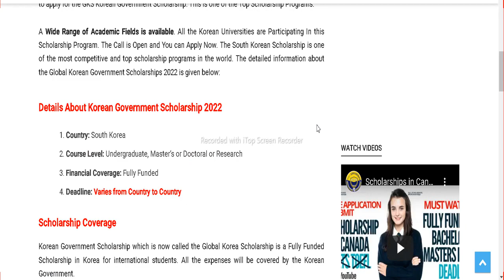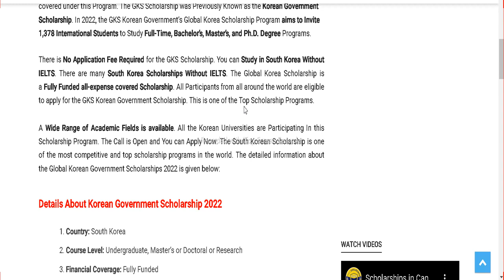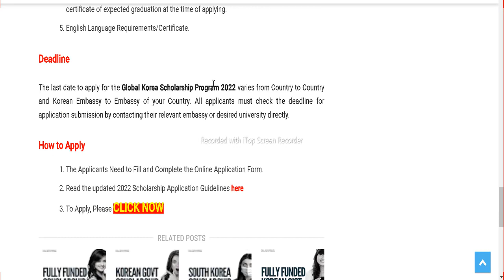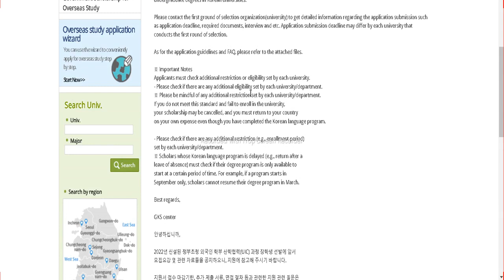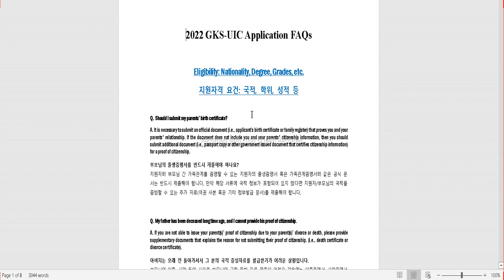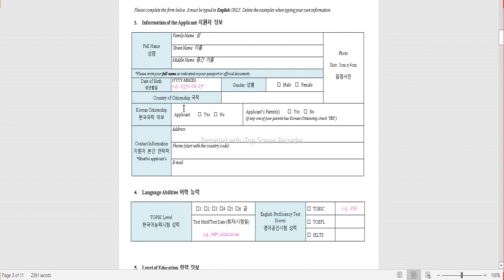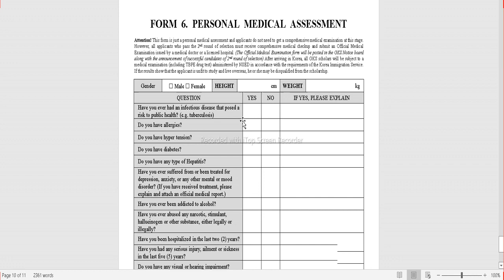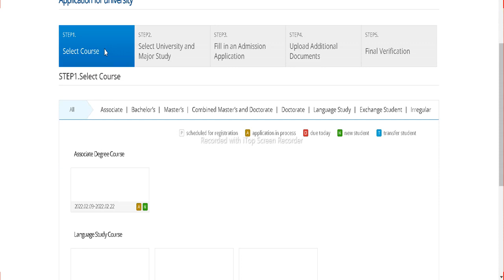Study Free in South Korea - Korean Government GKS Fully Funded Undergraduate Scholarship 2024-2025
❤️ DETAILS - The application period for the Global Korea Scholarship for Undergraduate Degree Programs in 2024 is currently open. The GKS Korean Government Undergraduate Scholarship 2024 is a government scholarship that is entirely supported by the Korean government.

"Korean Government GKS Undergraduate Scholarship 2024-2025"
"Fully Funded Undergraduate Scholarship South Korea 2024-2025"
"Study Abroad in South Korea for Free 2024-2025"
"GKS Scholarship for Undergraduate Students 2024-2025"
"South Korea Government Scholarship 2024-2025"
"Korean Government Scholarship for International Students 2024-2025"
"Free Undergraduate Education in South Korea 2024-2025"
"Korean Government Scholarship Program 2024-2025"
"GKS Undergraduate Scholarship Application 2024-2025"
"Study in South Korea on Full Scholarship 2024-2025"
"GKS Fully Funded Undergraduate Program 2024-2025"
"South Korea Undergraduate Scholarship Opportunities 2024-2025"
"Korean Government Scholarship for Foreign Students 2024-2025"
"Undergraduate Scholarships in South Korea 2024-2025"
"How to Apply for GKS Undergraduate Scholarship 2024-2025"
"South Korea Government-Funded Scholarships 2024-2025"
"GKS Undergraduate Scholarship Eligibility Criteria 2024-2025"
"Study for Free in South Korea 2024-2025"
"Fully Funded Undergraduate Scholarships for 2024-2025"
"Korean Government Scholarship Requirements 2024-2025"
"Scholarship Application Deadline South Korea 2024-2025"
"GKS Undergraduate Scholarship Benefits 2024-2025"
"International Student Scholarships South Korea 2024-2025"
"Study Opportunities in South Korea 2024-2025"
"Korean Government Scholarship Online Application 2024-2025"
"Fully Funded Undergraduate Degree in South Korea 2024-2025"
"GKS Scholarship for Undergraduates 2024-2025"
"South Korea Government-Funded Education 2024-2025"
"Korean Government Scholarship Selection Process 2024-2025"
"Study in South Korea with Full Financial Support 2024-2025"
"GKS Undergraduate Scholarship for International Students 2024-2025"
"South Korea University Scholarships 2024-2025"
"Korean Government Scholarship Application Tips 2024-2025"
"Fully Funded Undergraduate Programs in South Korea 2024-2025"
"GKS Scholarship Application Procedure 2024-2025"
"Scholarship Interview for South Korea 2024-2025"
"Korean Government GKS Scholarship Stipend 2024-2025"
"Undergraduate Scholarships for South Korea 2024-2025"
"GKS Scholarship Duration and Renewal 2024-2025"
"Study in South Korea without Financial Burden 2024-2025"
"Korean Government Scholarship Benefits and Coverage 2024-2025"
"Fully Funded Undergraduate Scholarships for International Students 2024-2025"
"GKS Scholarship Acceptance and Enrollment 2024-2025"
"Scholarship Opportunities in South Korea 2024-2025"
"Korean Government Scholarship for Undergraduate Studies 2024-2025"
"Living Expenses Covered by GKS Scholarship 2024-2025"
"Study and Stay in South Korea for Free 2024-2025"
"Korean Government GKS Scholarship Quota 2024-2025"
"Undergraduate Degree Programs in South Korea 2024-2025"
"GKS Scholarship Policies and Regulations 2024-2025"